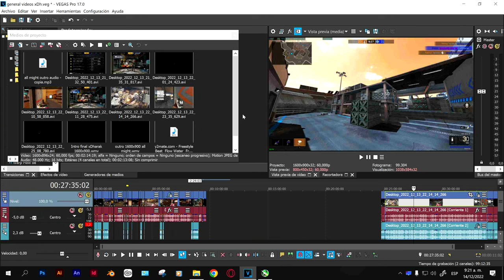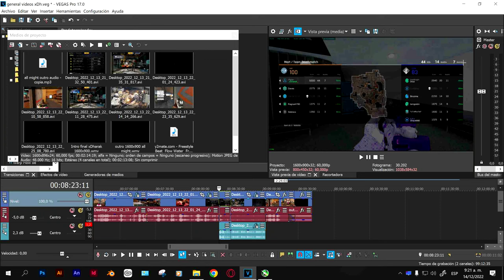El Asesino Rosa Ataca Otra Vez | Ironsight Gameplay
0:00 Intro
0:28 Gameplay
12:00 Outro